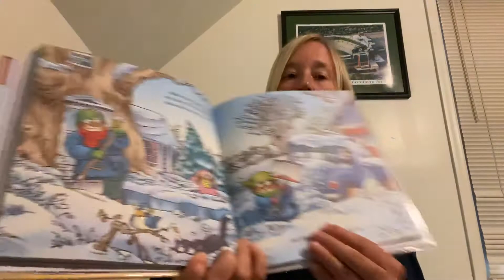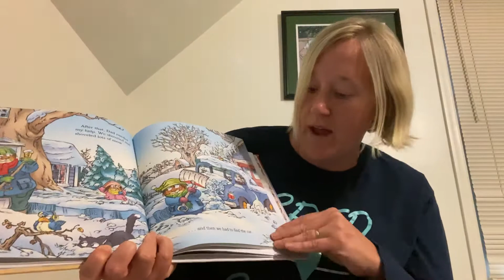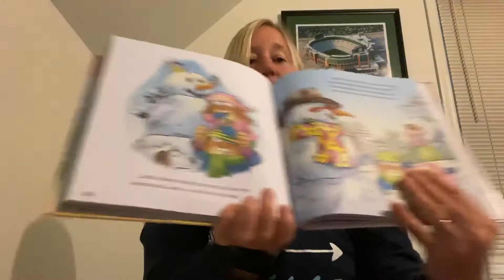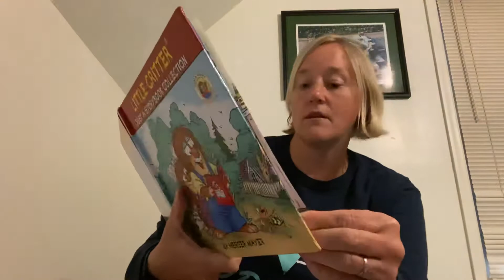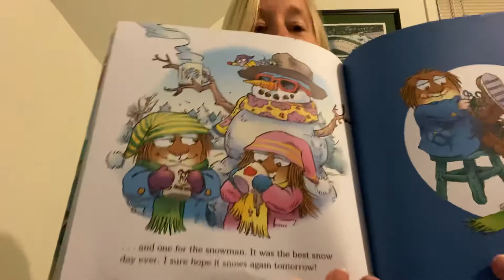Read-aloud #26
Little Critter Storybook Collection- Just a Snowman by: Mercer Mayer